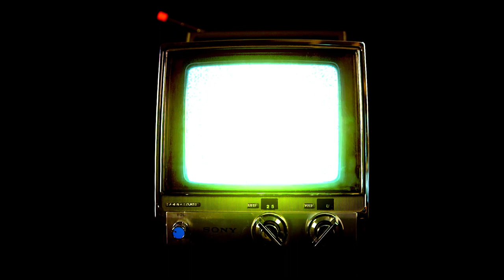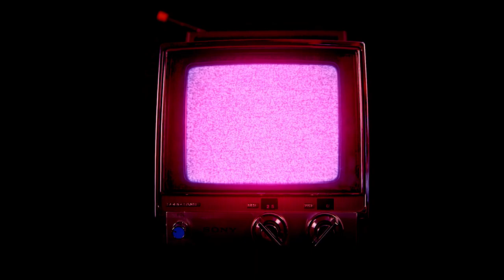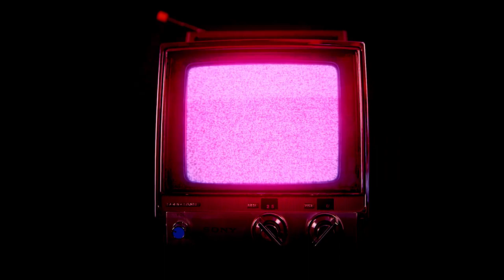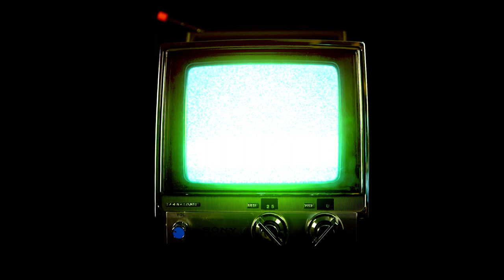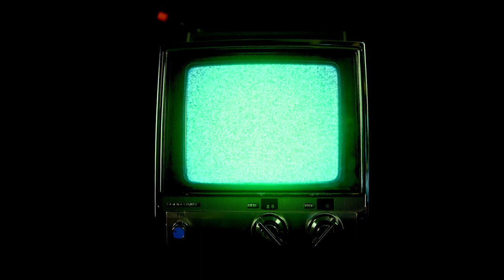🔊White Noise Therapy-1960s SONY Portable TV-PURE STATIC 9 Hours! ASMR-Relax🌎Sleep 💤 Concentrate💡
Here is pure, vintage television static with added visual effects displaying six different COLORS (blue, purple, red, orange, yellow, and green)  alternating every few minutes.  Great to have on in the background to illuminate your room at night with a soft, old-school television glow.  The static is gentle and not harsh on the ears especially in the higher frequencies, allowing for long listening sessions without fatigue.

Built in Japan, Sony released this model TV-760 black & white transistor television receiver in the late 1960s and it sold well into the 1970s.  This was a small, portable unit, with a screen measuring 7 inches (17.8 cm) diagonally. It is 12 inches (30.5 cm) long and weighs 10 lbs (4.5 kg). It has a power cord and requires a 120-volt outlet to function.

By the early 1960s, almost 9 out of 10 homes in the United States had a CRT (cathode ray tube) television, but the rise of LCD technology in the early 2000s changed this. By 2008, LCD televisions officially outsold CRT televisions for the first time.  Today, CRT sets like this one are rare and they are slowly receding into the past and becoming a part of history.  In a time before digital cable, this television could "catch" television broadcasts using its built-in antenna, similar to a transistor radio. Unlike modern digital televisions,  older analog CRT sets cannot filter out all electromagnetic noise and so they produce static.  When modern televisions pick up static, they automatically switch to a blue or black screen. Not with this television! White noise lovers used CRT sets for another purpose besides watching shows on TV; for decades, people would tune these televisions to static for simple relaxation, concentration or to help fall asleep.

Although not required, headphones or quality speakers are recommended for an immersive listening experience.  Headphones, in particular,  simulate a true 3D sound experience. With headphones or stereo speakers you will hear the static of this television set on a wide audio soundstage.

Let yourself go and allow this listening session to help you with your day or help you sleep.  Welcome to a unique white noise soundscape experience, accessible anytime you need it - right here on Youtube.

Notes:

• Adjust volume to your comfort level
• White noise helps with insomnia, stress, tinnitus, helping to put your baby to sleep, studying,  and a bunch of other things. White noise can really make your life a little better!
• Listen with or without headphones!
• Listen with headphones for a more immersive 3D experience; you will feel like you are in the middle of the waves of sound as they envelop you in a blanket of comfort.
• Listen anytime you need to!
• Breath deeply and just let go, enjoy yourself!

I love white noise and hope that you do too.  It is my passion to share this experience with people.

More high-quality white noise videos will be coming o that you will have different types of sounds to choose from and different audio experiences.